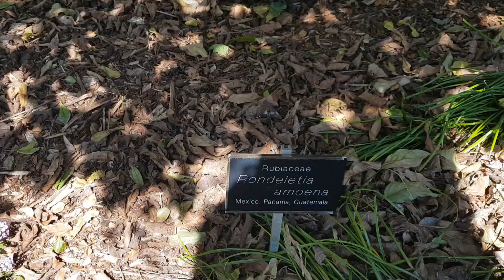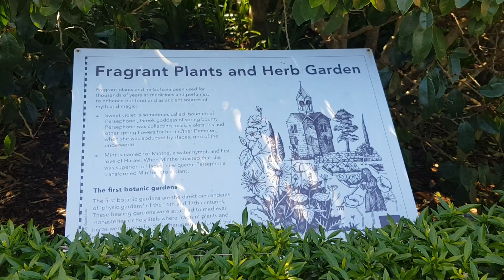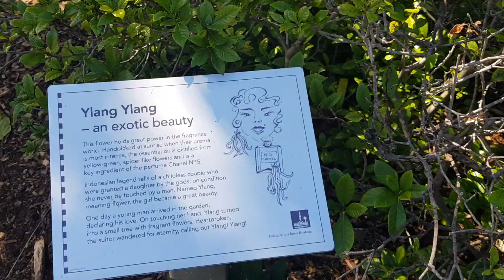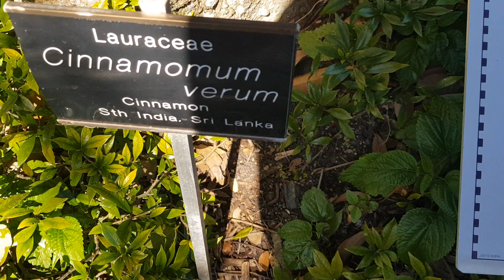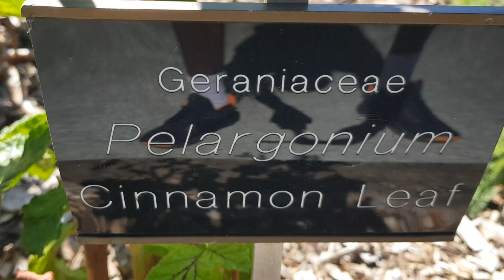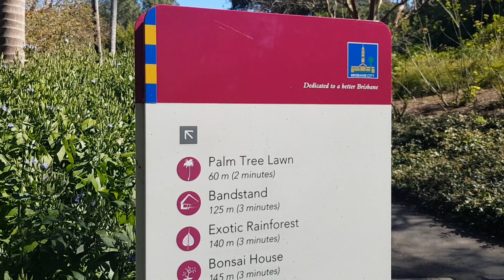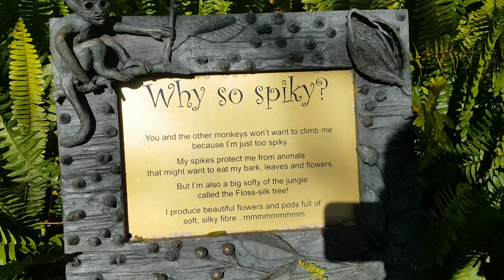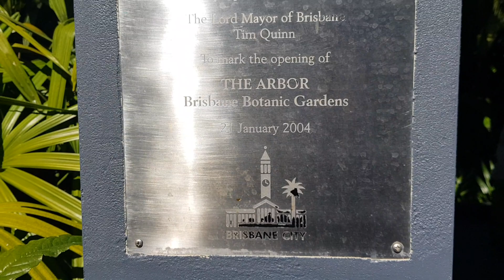Tourist Attractions, Brisbane, Australia - Botanical garden - mount coot tha flower garden, lawn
Mount coot tha
Botanical Garden
Australia
Brisbane
Queensland
Flower garden
Rose garden
Beautiful
Things to see
Tourist attractions